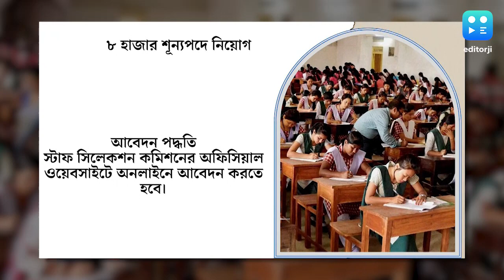MTS Recruitment 2024 : ৮ হাজার শূন্যপদে নিয়োগ, মাধ্যমিক পাসে আবেদন করুন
মাধ্যমিক পাশ? চাকরি খুঁজছেন? চাকরিপ্রার্থীদের জন্য সুখবর। SSC এর তরফে বিজ্ঞপ্তি প্রকাশ করা হল।